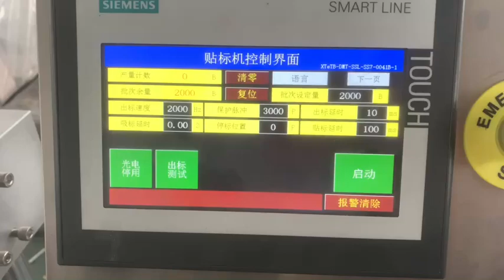bag top surface semi auto labeling machine-008617852620306/